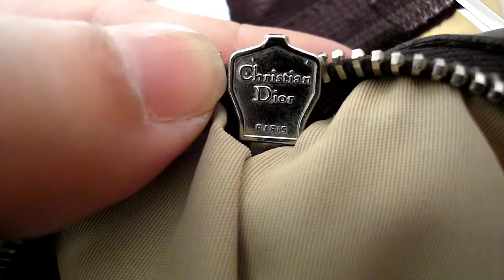SMALL DIOR MONOGRAM MESSENGER